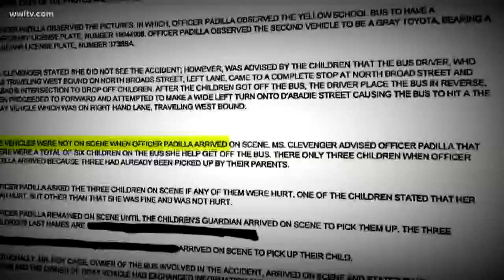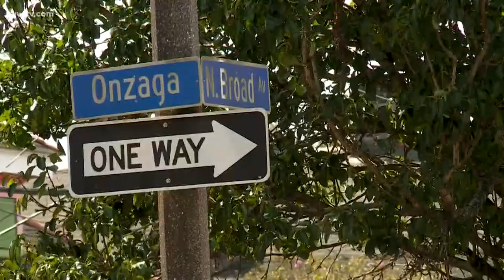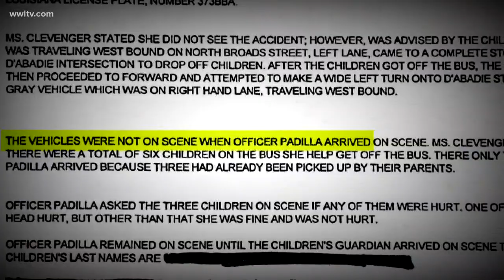School bus driver sends kids off bus after accident then drives off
Investigator David Hammer looks into a recent school bus accident where a driver sent the kids off the bus and then drove off, leaving them alone.